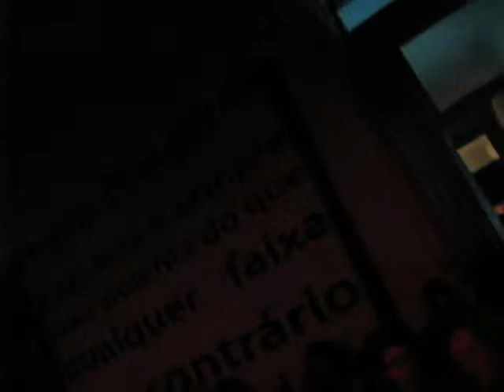MATANÇAS ANNO V - 2nd day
Festival "Matanças" @ "Casa Viva" Porto,Portugal
22 December 2012

Order of appearance:

-By Haruo (introduction)
-Holocausto Big Band
-I Hate Spain
-Oráculo de Fogo (performance)
-Panelas Depressão
-DJ Various Artists In the Mix
-Disfunção Multiorgãnica